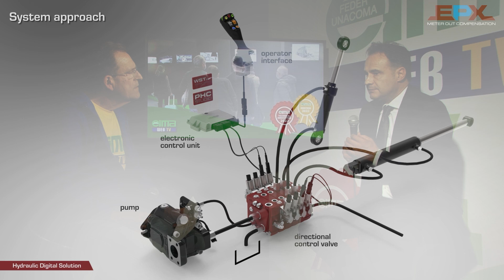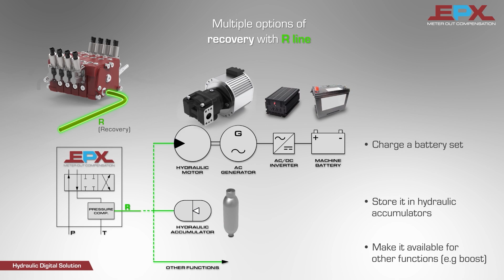EIMA TV 2022 – Menzione EIMA alla nuova tecnologia EPX di Walvoil.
Breve intervista ad Andrea Ferrari, Walvoil Global Sales & Marketing Director.